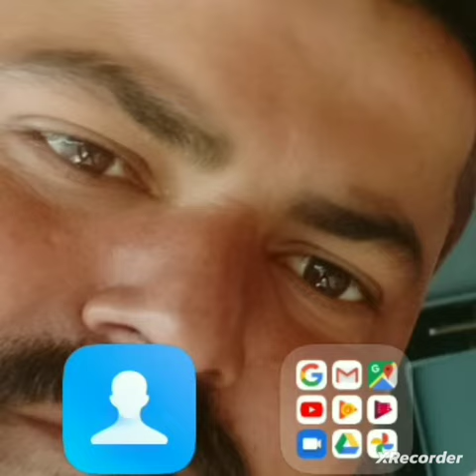29 July 2023